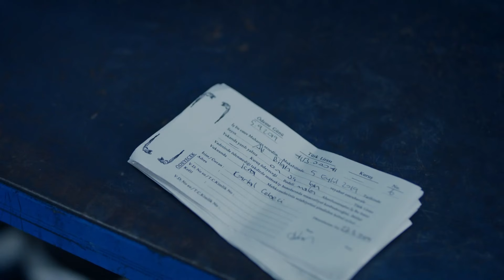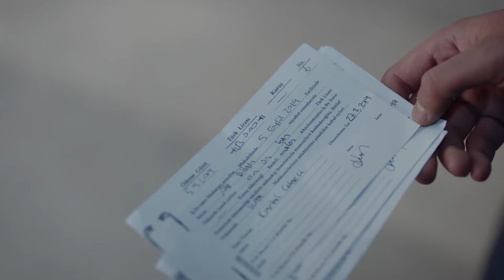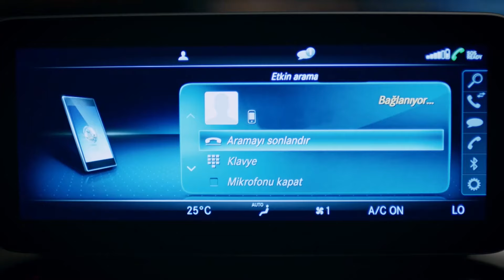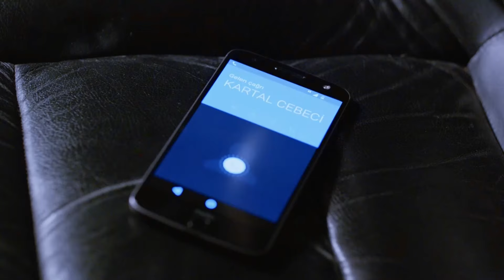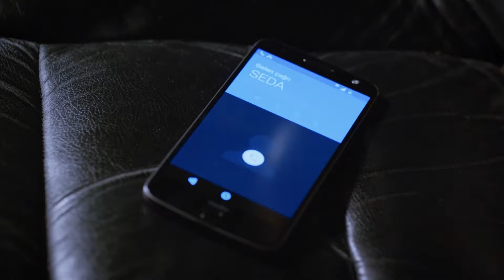Te Protejo Hasta De Mí Mismo - Cuervo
Te Protejo Hasta De Mí Mismo - HAZME CASO

Kuzgun: Barış Arduç
Dila: Burcu Biricik
Ferman: Onur Saylak
Neşe: Tülay Günal
Güneş: Nilperi Şahinkaya
Derviş: Settar Tanrıöğen
Meryem: Hatice Aslan
Rıfat: Levent Ülgen
Ali: Aytek Şayan
Kartal: Caner Şahin
Kumru: Ahsen Eroğlu
Şeref: Erdal Küçükkömürcü
Şermin: İpek Erdem
Seda: Derya Beşerler